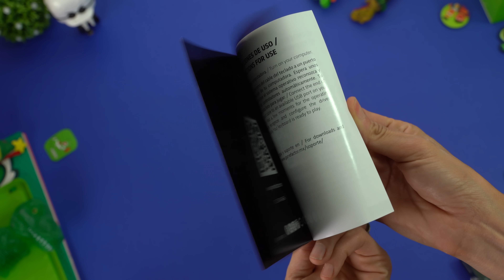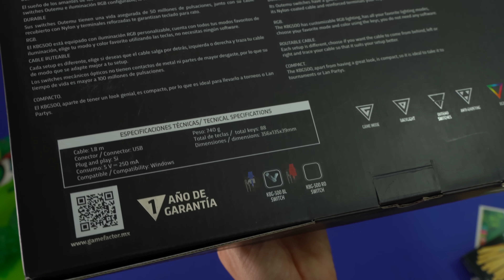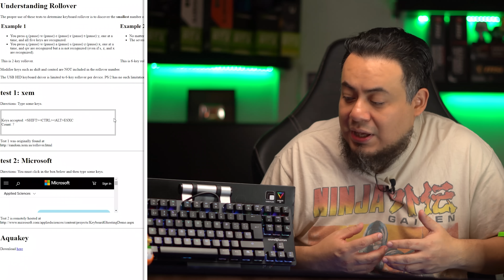¿Existe un teclado mecánico con las 3B y que no decepcione? Game Factor KBG500, revisión.